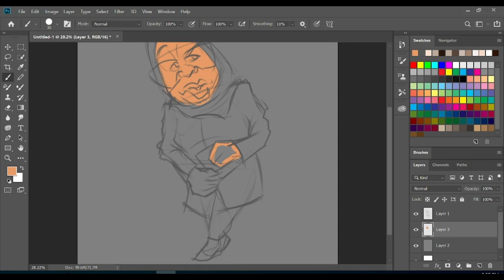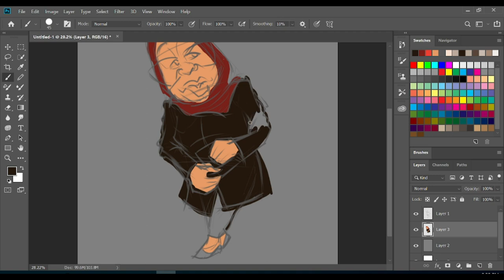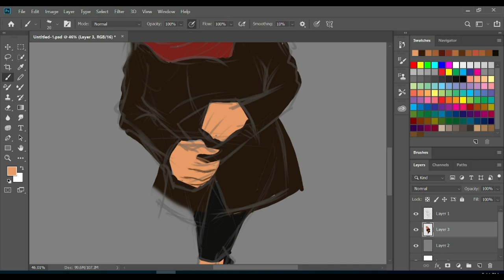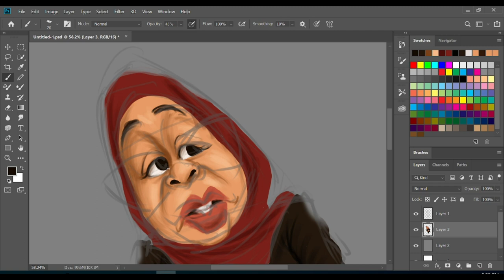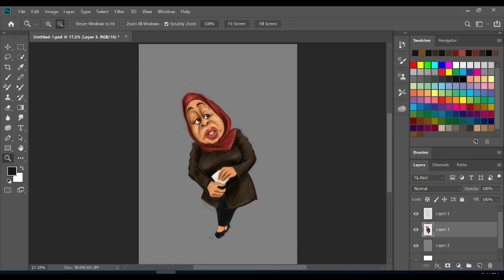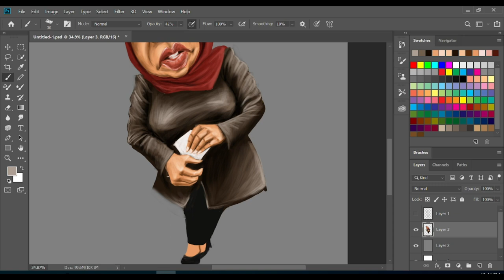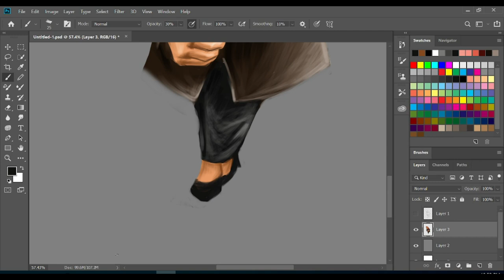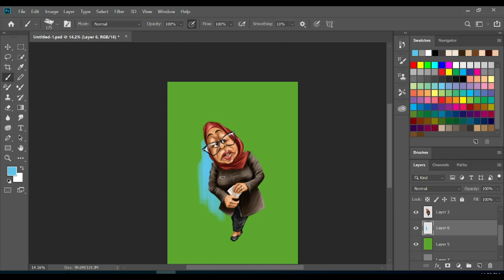Digital painting: Caricature of President of Tanzania Samia Suluhu.